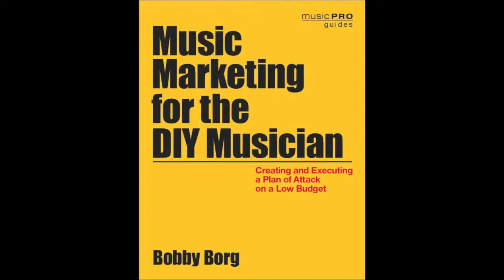Got Vision! Music Marketing For The DIY Musician: Part 1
Bobby Borg, “Helping Music Business Professionals Turn Their Art Into A More Successful Business.”

1.PLEASE SHARE: Tell A Friend--Copy Link To This Vid & Channel

2. IN THIS VIDEO: Vision For Musicians, Based on the Book Music Marketing For The DIY Musician

4. ABOUT ME: Bobby Borg is the author of Business Basics For Musicians, Music Marketing For The DIY Musician, and The Musicians’s Handbook. He is also an adjunct professor at UCLA and Musicians Institute. As a former major label/Indie/DIY artist, he features a number of top industry guests in his weekly videos.